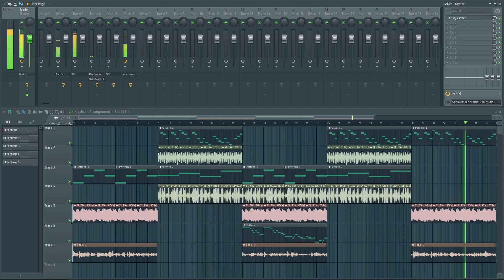Happiness To Me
This song samples Happiness no. 4 created by Tony Schwartz, "An interview with a young man who went to Woodstock. Mr. Gondolfo talks about the feeling of happiness. 'Love is happiness'"